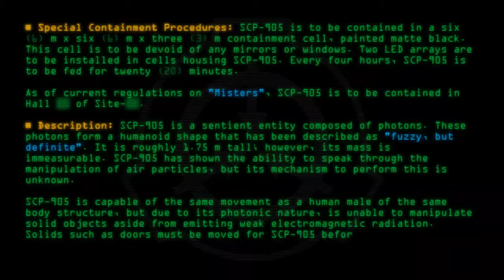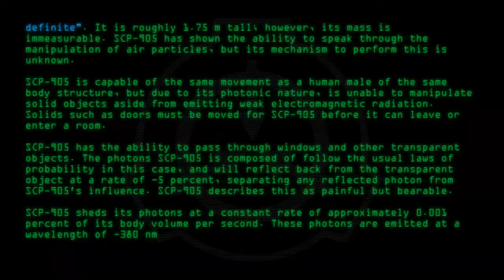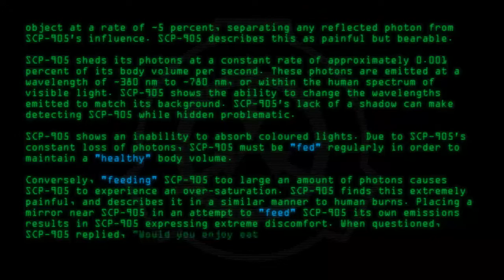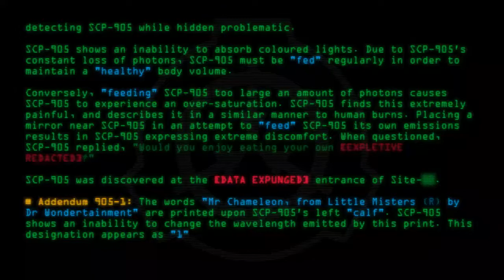SCP-905 - Mr. Chameleon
Code: SCP-905
Title: Mr. Chameleon
Rating: 205
Wordcount: 728
Last Edit: 22 Mar 2020 19:06
Revision: 29